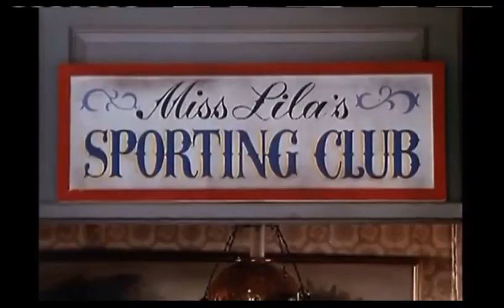Love, American Style Intro (October 29, 1971)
From yet again another rerun on Decades. This comes from the segments, "Love and the Anxious Mama; Love and the Reincarnation". For Marcus Montgomery's Logo Archive, Jude A, and MsCrystal.